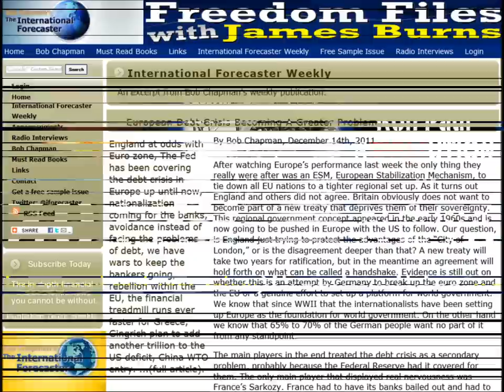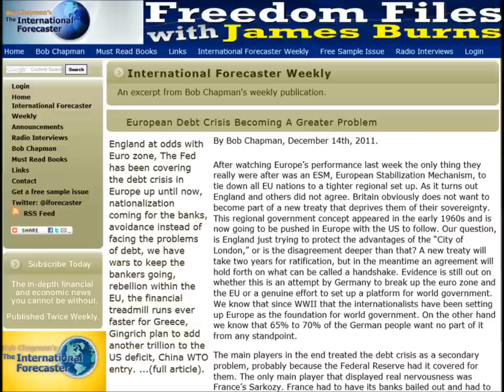FFw/JB Podcast (12/15/2011): Bob Chapman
Bob Chapman, The International Forecaster, talks about Ron Paul, Passage of NDAA, Europe, MF Global Scandal and more in this Freedom Files Podcast.